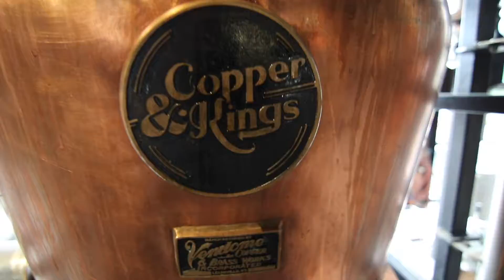Copper and Kings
Interior mural for Copper and Kings distillery.  Created by Often Seen Rarely Spoken